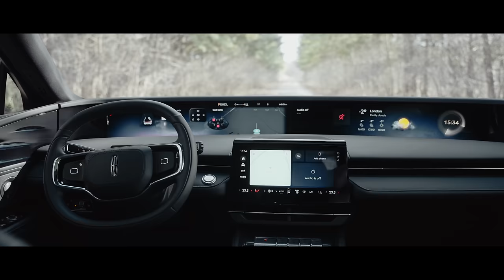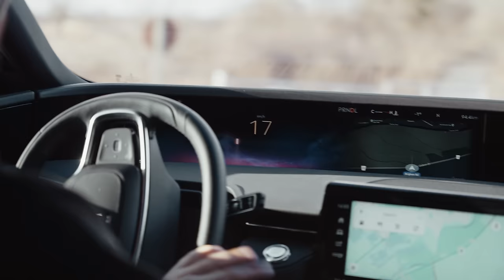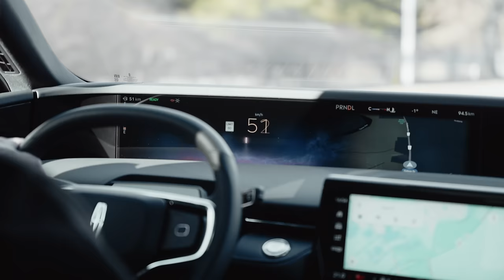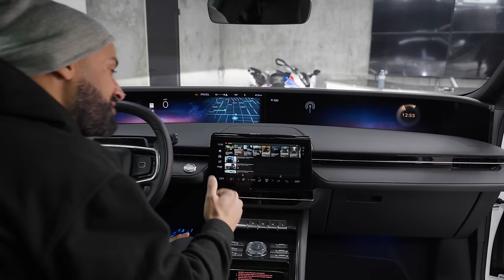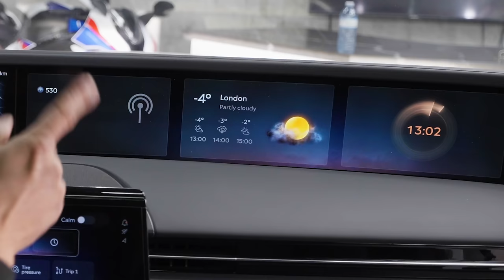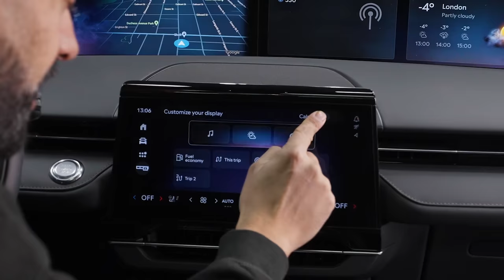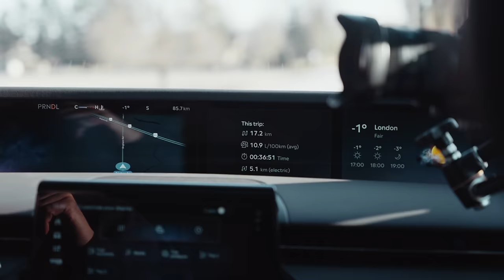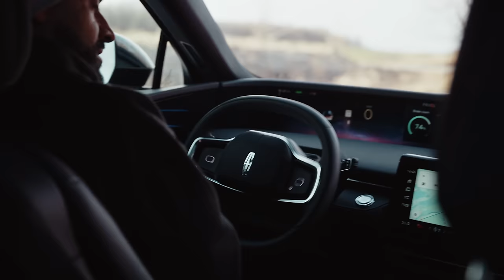Cancel Your Lexus? | 2024 Lincoln Nautilus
Thanks to Courtesy Ford for lending us this 2024 Lincoln Nautilus Reserve Hybrid to review:

• Our Cinematic Camera
• Our Favorite Lens
• 0-60MPH Drag Meter
• Our Microphone
• Great Portable SSD

Featured in this video is the all-new redesigned 2024 Lincoln Nautilus Hybrid. It is now built on a revised C2 platform along with the Ford Escape, Maverick & Bronco Sport. You have two powertrain options with the Lincoln Nautilus, a 2.0L inline-four that produces 250 horsepower & 275 lb-ft of torque (8-speed auto) and a hybrid turbocharged 2.0L inline-four that makes 310 horsepower. There is no longer a V6 option for 2024. The biggest change to the Nautilus is the insane new interior with a 48 inch screen that spans from side to side.